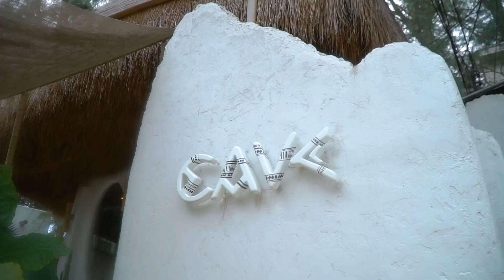Jerhigh Check-in | Cave Beach Club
Cave Beach Club
ติดตามความน่ารักของน้องหมา น้องแมว บรรดาสัตว์เลี้ยงต่างๆ ได้ที่

คุณหนึ่งกัญญา (ป๊อป)